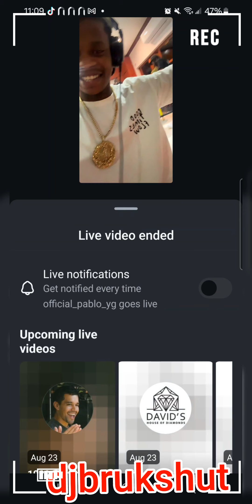August 21, 2024